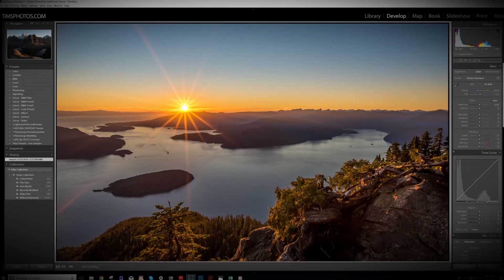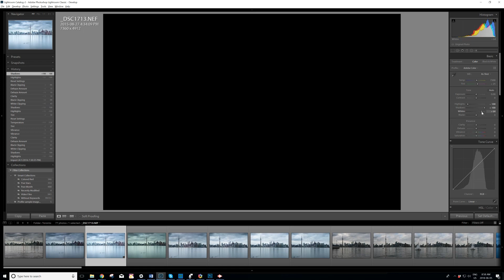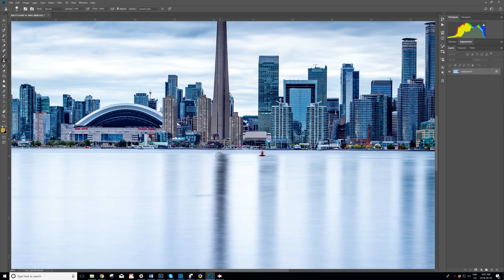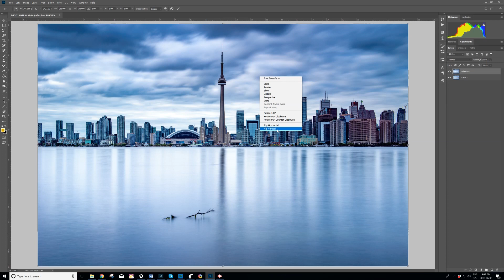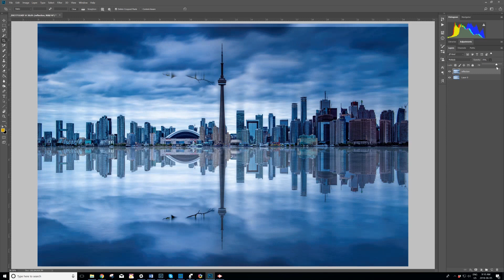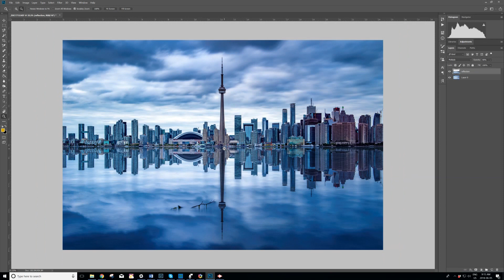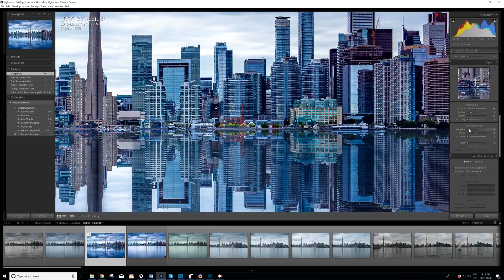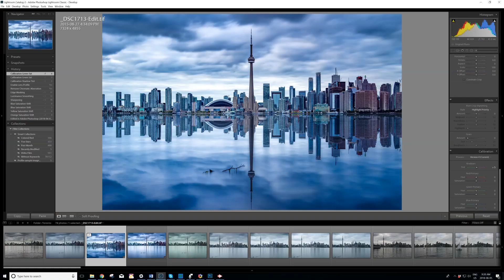Landscape Photography | Create water reflections in Photoshop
Photoshop reflections of a cityscape created over water.  Learn how to create a reflection so it looks like smooth water.

Landscape photography tutorial by Tim Shields